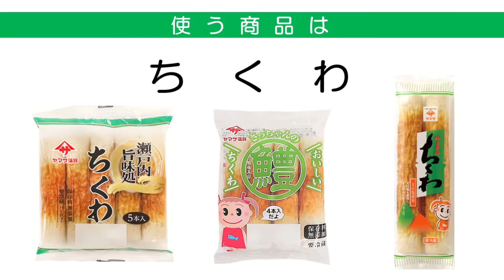ちくわの和え物 part2【ヤマサのさっちゃんお料理コーナー #122】@yamasakamaboko_ch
◆◇◆「ちくわの和え物 part2（2種）」のつくり方

◆ ちくわののりの佃煮和え
【材料】材料（2人分）
のりの佃煮…大さじ1
【作り方】
① ちくわは斜めに切ります。クリームチーズはお好みの大きさに切ります。
② ボウルに①、のりの佃煮を入れて混ぜ合わせてできあがり！

◆ ちくわのさっぱり和え
★ツナ…20g
★青じそドレッシング…大さじ1
★白ごま…大さじ1/2
【作り方】
① ちくわは斜めに切ります。きゅうりは斜めに薄切りにします。
② ボウルに、①、「材料の★マーク」を入れて混ぜ合わせてできあがり！

00:00 ちくわの和え物
00:14 ちくわののりの佃煮和え
00:37 ちくわのさっぱり和え

【関連】
▷ヤマサ蒲鉾HP